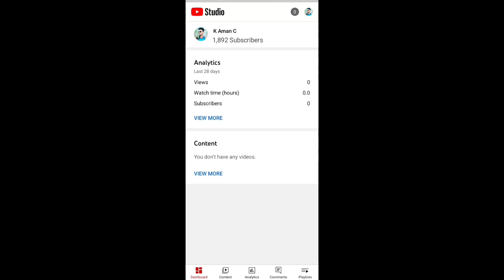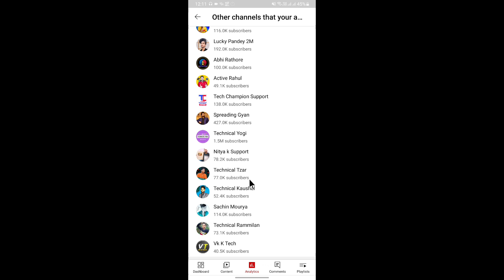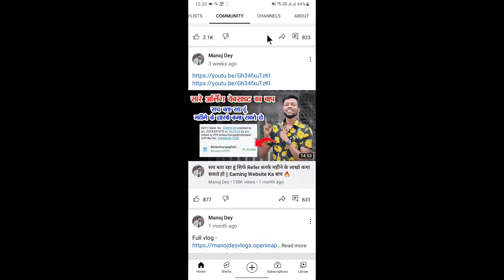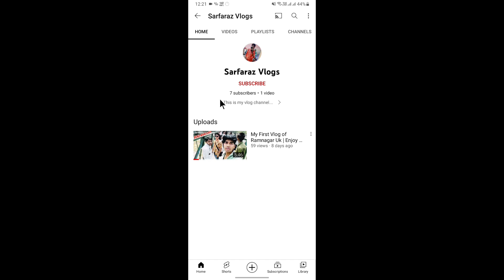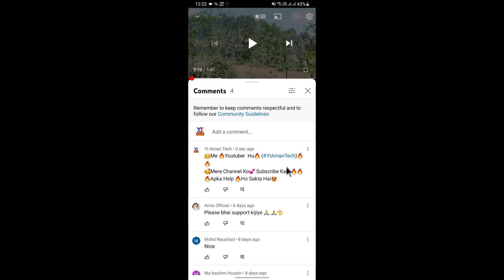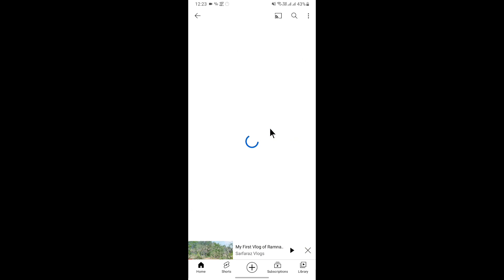youtube subscriber kaise badhaye | how to increase subscribers on youtube | Subscriber copy Kare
Low Price Mic
Boya M1 Mic
Mobile Low Price
YouTube Mobile
Ring Light
My Tripod
Rgb Light
Green Parda
Black Parda
Grey Parda

11. youtube per subscriber kaise badhaern 12. free subscribers for youtube
18. how to get 1000 subscribers on youtube 19. free youtube subscribers
22. youtube pe views kaise badhaye
26. How to grow on YouTube channe
27. New channel ko grow kaise kare
28. Gaming channel kaise grow kare
30. youtube subscriber kaise badhaye app 31. youtube subscriber kaise badhaye website se
32. youtube subscriber kaise badhaye 2022 33. youtube subscriber kaise badhaye app 2022
34. youtube subscriber kaise badhaye free 35. youtube subscriber kaise badhaye real 36. youtube subscriber kaise badhaye trick